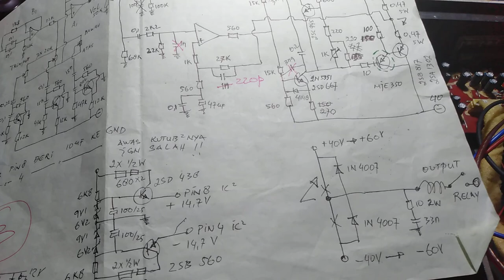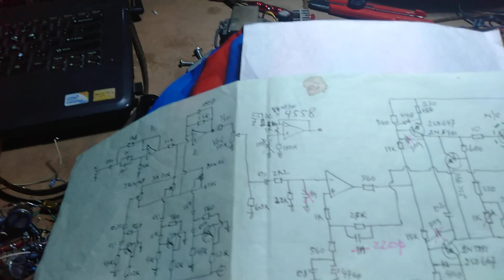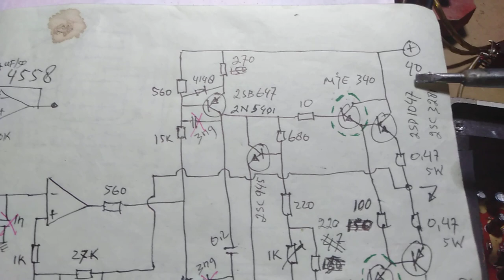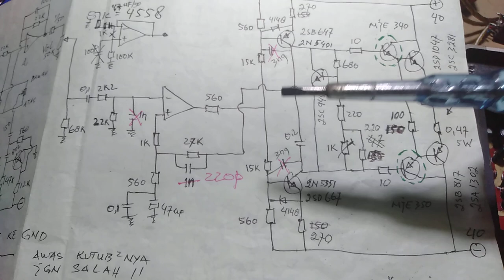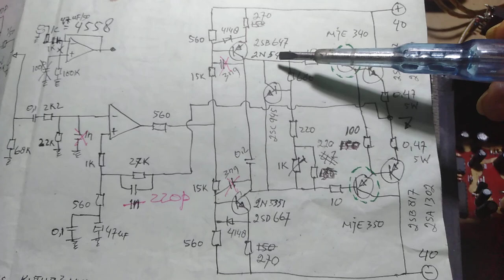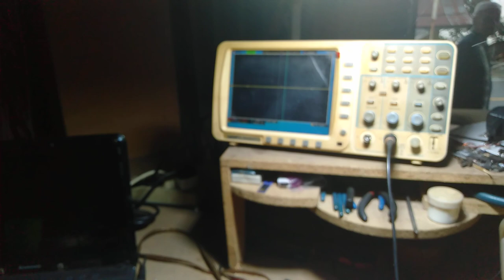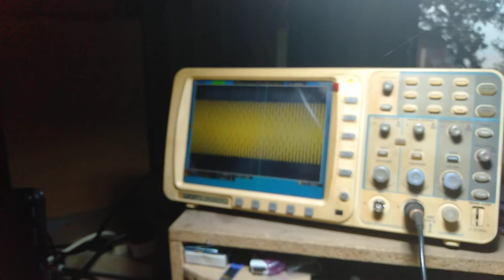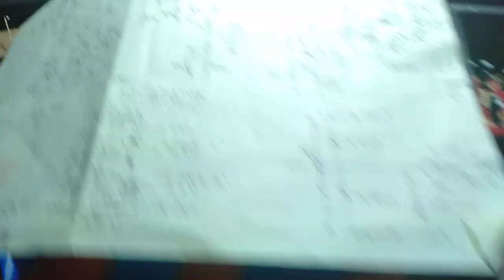Kapan NETRALISASI di butuhkan, dan Kapan tidak di butuhkan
Sedikit wacana tambahan tentang "Netralisasi".
Biang kerok terjadinya Panas Tak di Undang pada Amplifier Audio adalah "Kapasitas internal antara Kolektor dengan Emitor" dari sebuah Transistor Solid State. Itu tidak terjadi pada Vacum-Tube. Kualitas rendah produksi Transistor Solid State antara lain adalah Kapasitas internal antara Kolektor dengan Emitor yang terlalu besar, itu dapat memicu terjadinya "Guncangan" atau "Osilasi" yang akan merugikan kondisi kerja suatu Amplifier.